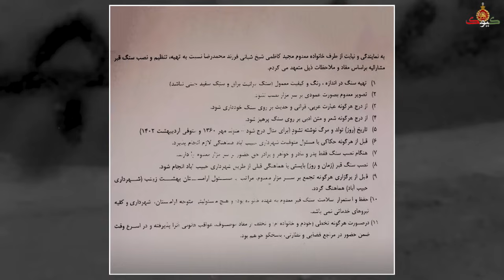تایید حذف کارگردان معروف توسط ماموران اطلاعاتی جمهوری اسلامی!!!